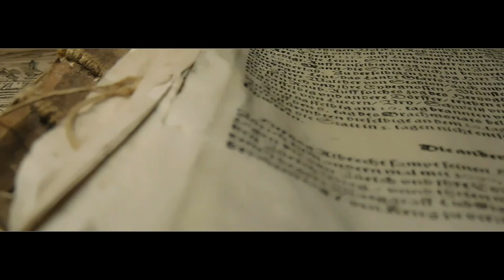Folge 2 Sondengänger in Bayern - Schatzsuche mit dem Metalldetektor ( sondeln )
Theoretisches für Anfänger